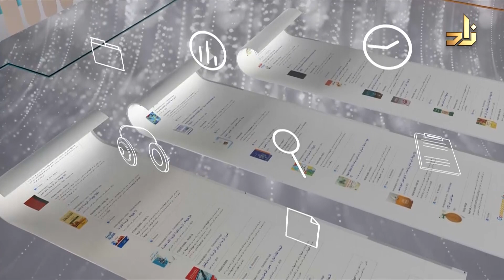الزلازل آيات وعظات || برنامج نوافذ || أ. د. عبدالرحمن قصاص || تقديم : أ. عبدالعزيز القحطاني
برنامج نوافذ من تقديم:
أ/ عبد العزيز بن عبدالله القحطاني

عنوان النافذة:
الزلازل آيات وعظات

ضيف النافذة:
أ. د. عبدالرحمن قصاص
أستاذ السنة وعلومها بجامعة أم القرى

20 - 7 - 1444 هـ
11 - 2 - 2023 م